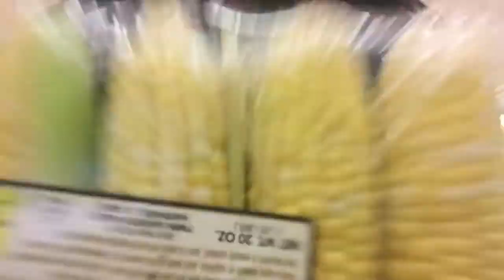I'M BACK...and only eating corn...?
Hello! Yes i am back,
and yes I changed my username twice before even uploading a video...whoops